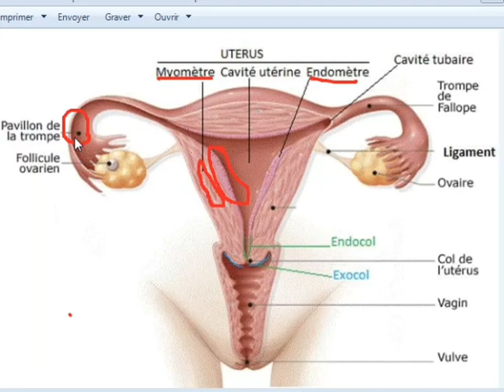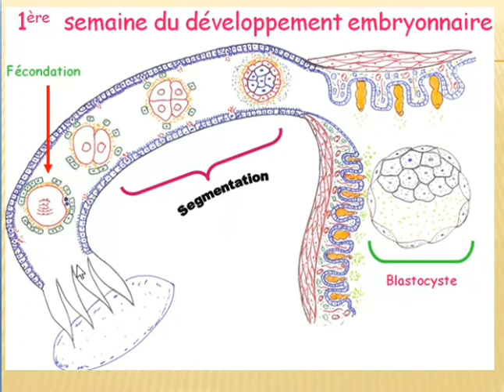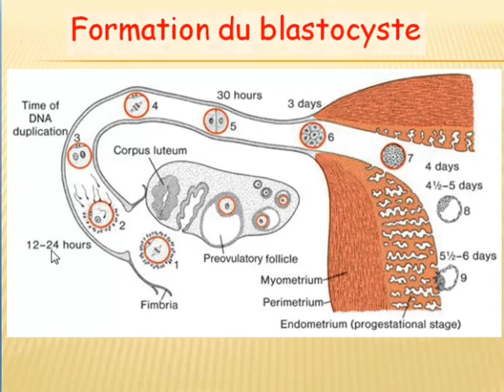Vid n° 16: Suite Embryologie humaine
Résumé du cours présenté par Mr Nehar Benameur